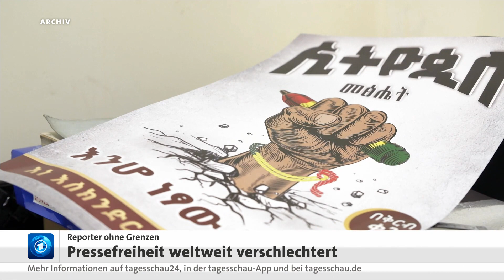Reporter ohne Grenzen: Systematische Hetze gegen Journalisten in Europa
Weltweit werden immer mehr Journalisten an der Ausübung ihrer Arbeit gehindert - sie werden bedroht und teilweise sogar tätlich angegriffen. Das geht aus der Rangliste der Pressefreiheit 2019 hervor, die die Organisation "Reporter ohne Grenzen" heute vorgestellt hat. Am sichersten sind Reporter in Norwegen, Finnland und Schweden. Deutschland steht an 13ter Stelle. Schlusslichter sind Eritrea, Nordkorea und Turkmenistan. Verschlechtert habe sich die Lage teilweise in Europa. So schreckten im vergangenen Jahr Morde an Journalisten in der Slowakei und in Malta auf.